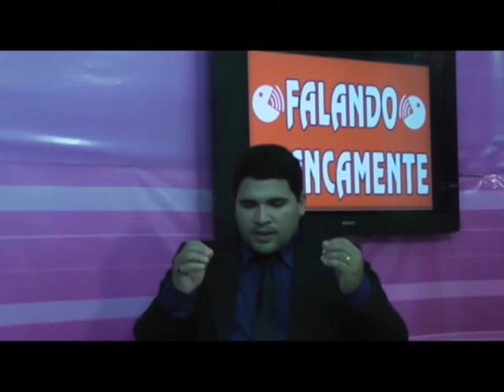LEY FERREIRA NO QUADRO FALANDO FRANCAMENTE 04-10-2014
Apresentado por Léo Lima